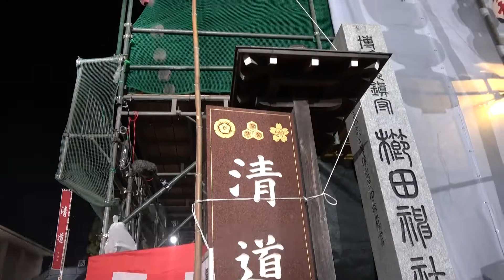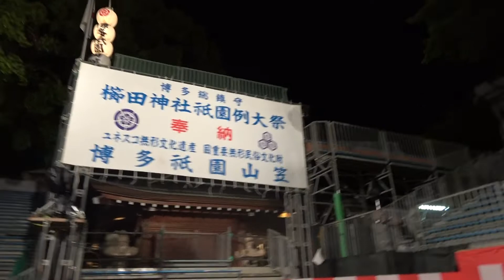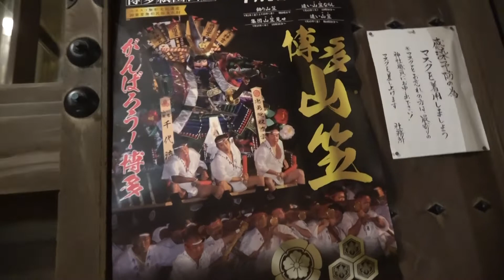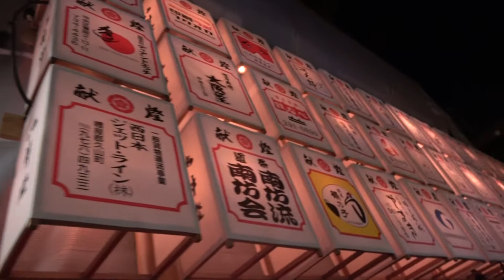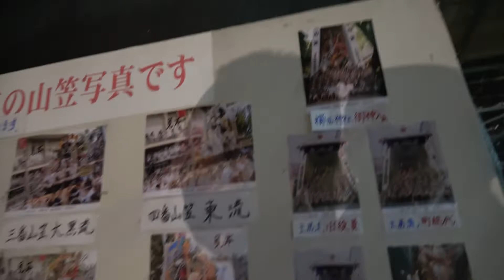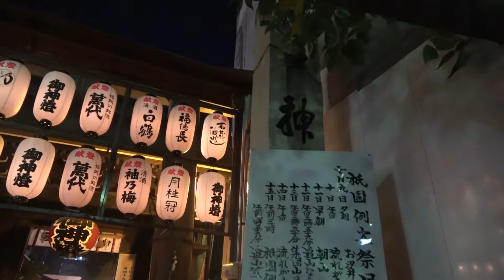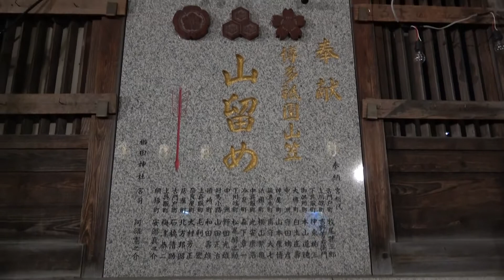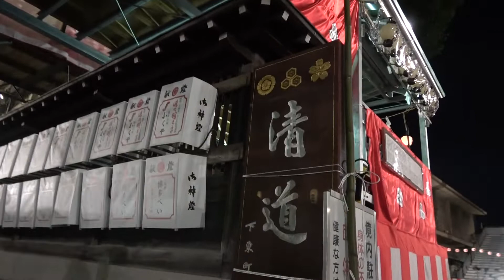2022年7月14日十六夜のスーパームーンの夜に…8時間後に始まる追い山・櫛田入を待つ櫛田神社をぶらり散歩